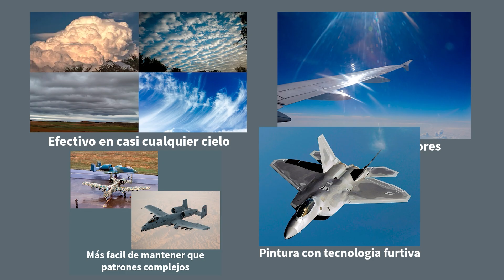El COLOR del AVIÓN puede SALVAR VIDAS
En este video hacemos un recorrido por la historia de la pintura en la aviación militar: desde los primeros camuflajes de la Primera y Segunda Guerra Mundial, hasta la tendencia actual de usar tonos grises en la mayoría de los cazas y bombarderos modernos.

Verás cómo evolucionaron los esquemas de camuflaje, por qué algunos aviones llevaban colores llamativos en el pasado, y qué razones explican que hoy en día casi todos los aviones militares del mundo sean grises.

Un repaso por diferentes épocas de la aviación, ejemplos de aviones icónicos, y la explicación detrás de esa pregunta que muchos se hacen: ¿por qué ya no vemos camuflajes verdes, marrones o con manchas, y en cambio predominan los grises en F-16, F-35, Eurofighter, Su-57 y más?